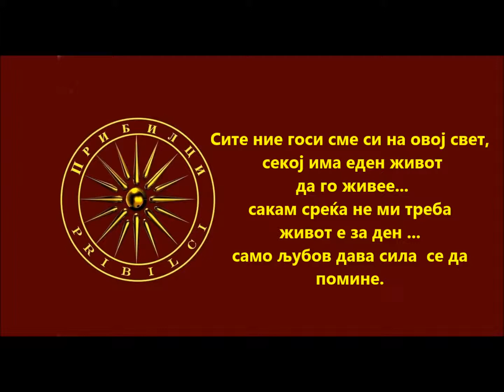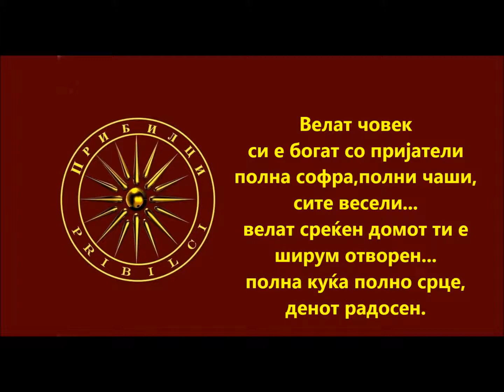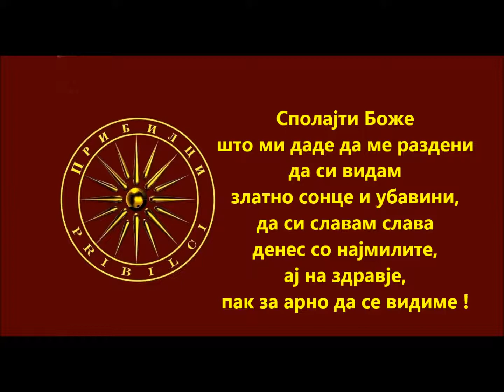Сузана Спасовска - Сполајти Боже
Suzana Spasovska - Spolajti Boze ( Tekst)